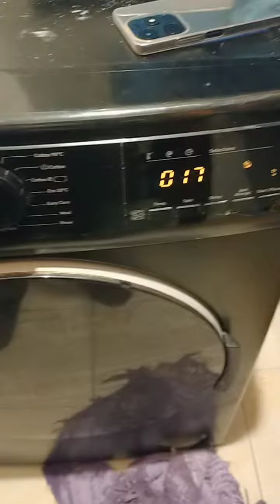Bruhm washing machine wont spin/machine takes time to spin? Open and clean the drain filter,unblock